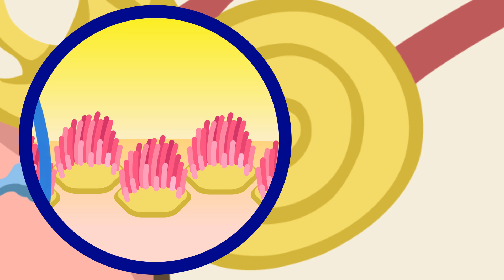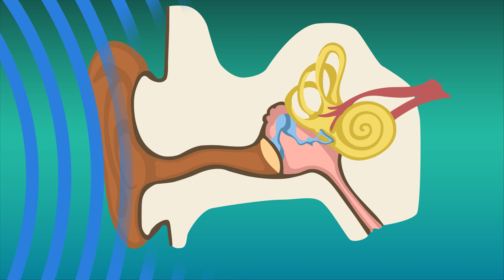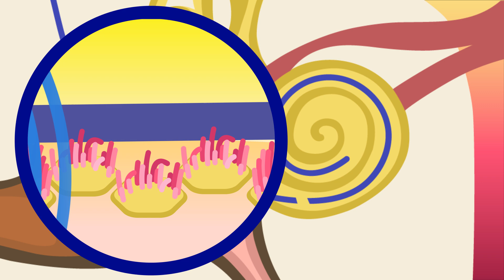Why Do People Go Deaf? | COLOSSAL QUESTIONS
It’s not all that uncommon to lose some of your hearing as you get older. In fact, about 20% of people in the US have some form of hearing loss. But, why? How does hearing work, and why do some people lose theirs??

Written & Directed by: Matt Levy
Edited & Animated by: Jesse Henderson
Executive Producer: Judy Meyers